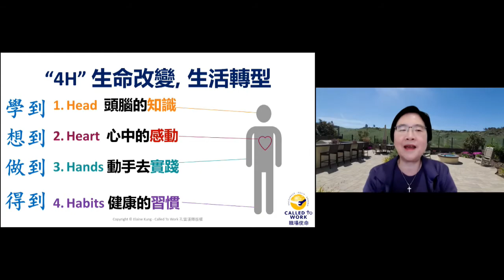【如何帮助失去属灵兴趣的孩子？】 亲情领袖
这系列是每周的『亲情领袖』主日学内容  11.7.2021。